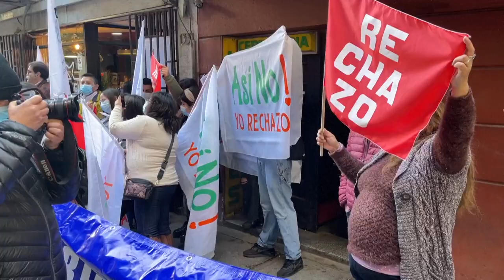Chile a un mes de decidir su destino con nueva Constitución | AFP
Los chilenos votarán en un mes para decidir si aprueban una nueva Constitución que establece un Estado de bienestar o la rechazan dejando vigente la actual, heredada de la dictadura de Augusto Pinochet, opción que por ahora lidera las preferencias.